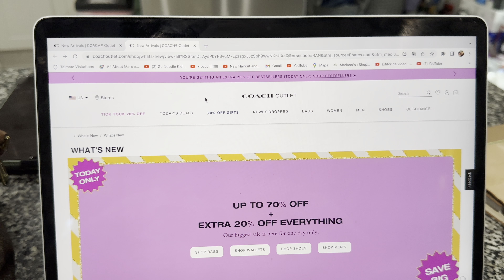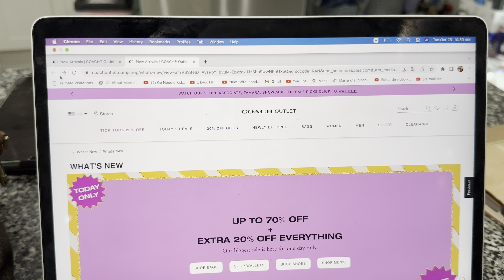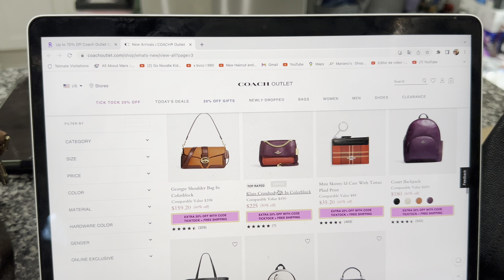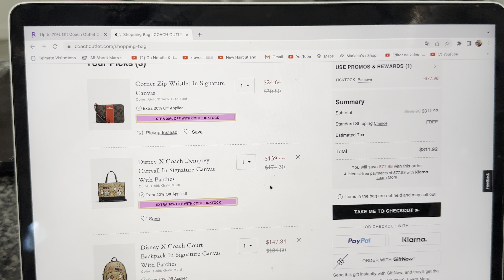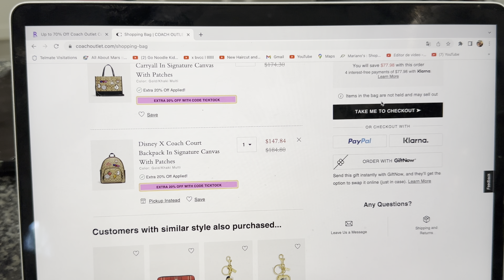No se queden sin las suyas están súper hermosas y baratas solo hoy 👉October 25, 2022